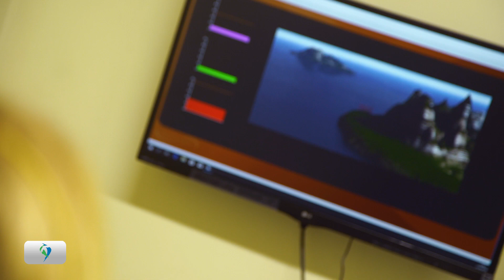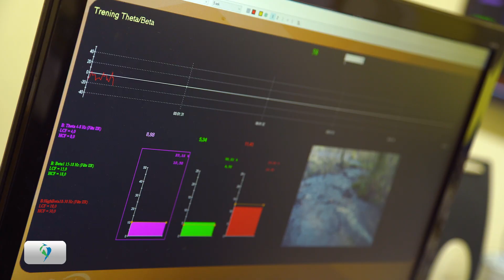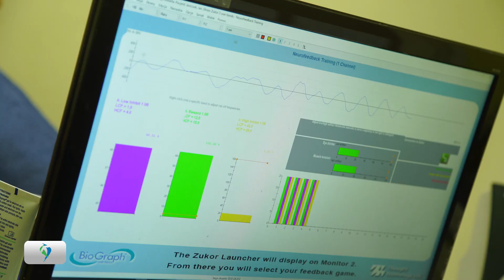Jubileusz 25 - lecia Poradni Psychologiczno - Pedagogicznej w Zabierzowie